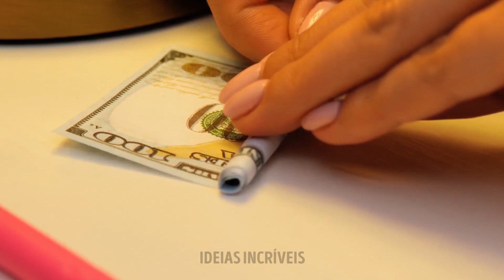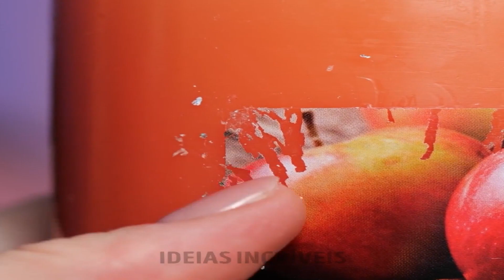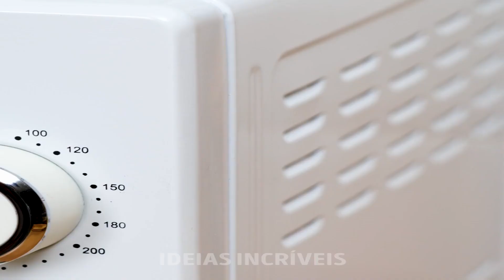DICAS QUE PODEM MUDAR A VIDA, PELAS QUAIS VOCÊ SERÁ GRATO || IDEIAS SIMPLES E ÚTEIS PARA O DIA A DIA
Minutagens:

00:18 Como limpar uma panela

01:47 Como esconder seu dinheiro

02:41 Arte no café, com coração

06:29 Dicas para simplificar seu dia a dia na cozinha